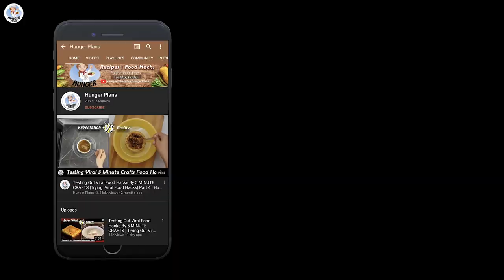Rocking Sangeet Performance by Brides Cousins | Zor ka Jhatka+Sauda Khara Khara+Jhoom Barabar Jhoom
There's no stopping them when your cousins come together from across the globe to perform on your wedding!💃🏻🕺🏻

MUST WATCH to get inspired - you need to get started with your video practice sessions now to get grooving like them!

Check out this amazing dance performance by my Cousins at my Sangeet ceremony!
Their love and chemistry shines through in this beautiful routine, leaving the entire crowd in awe. From classic moves to modern beats, this dance will surely make you smile and tap your feet.